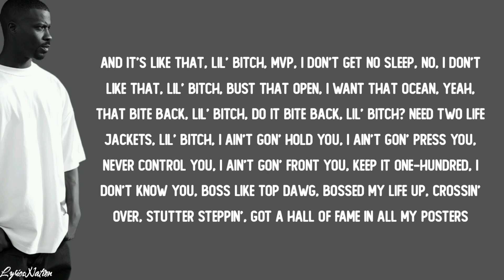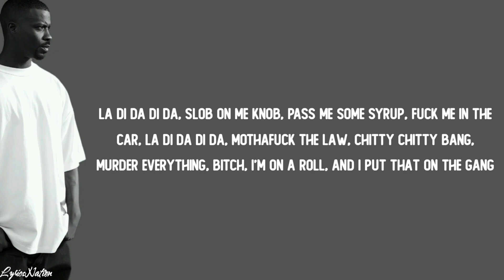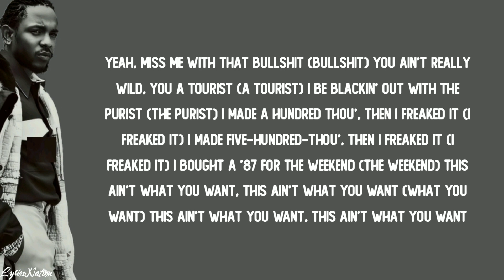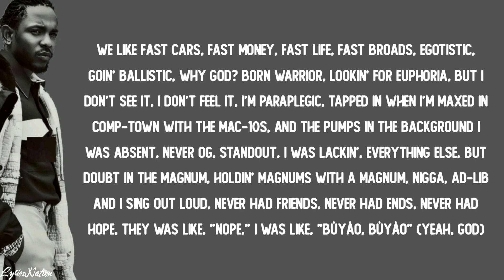Jay Rock Ft Kendrick Lamar & Future - King's Dead (lyrics)